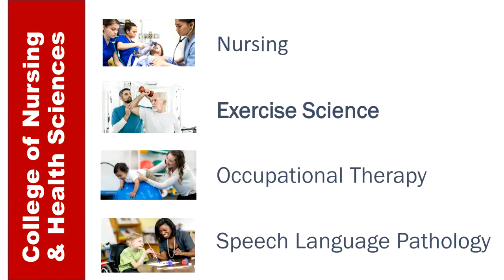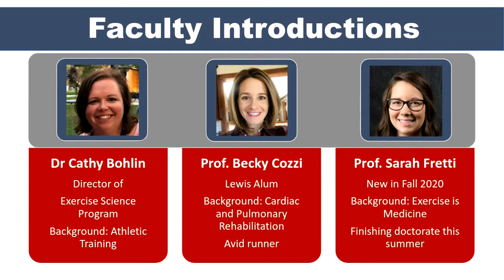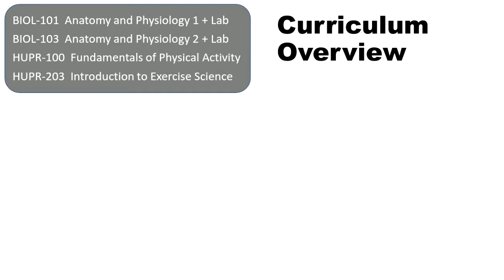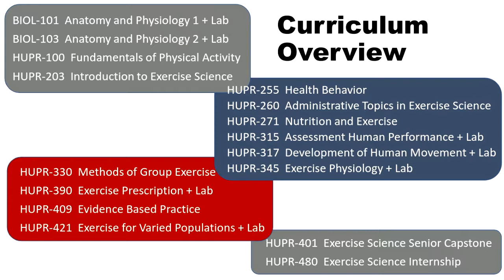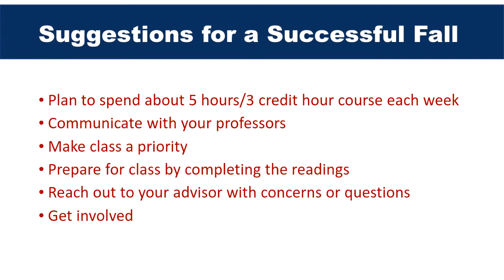SOAR - Exercise Science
Welcome SOAR - Exercise Science.